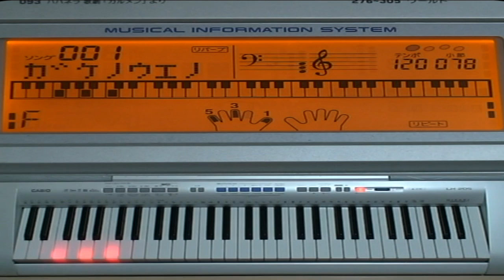崖の上のﾎﾟﾆｮ casioLK-205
It is "Head of a cliff's Ponyo" performed with casioLK-205 (optical navigation keyboard).
casioLK-205(光ナビゲーションキーボード)で演奏した「崖の上のﾎﾟﾆｮ」です